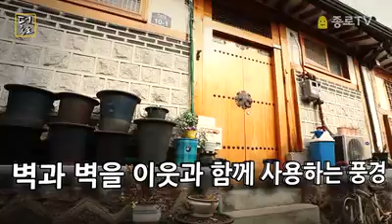14 thejongno 1404150241